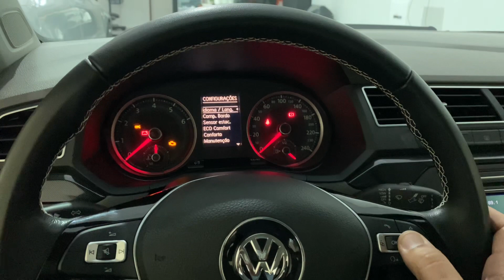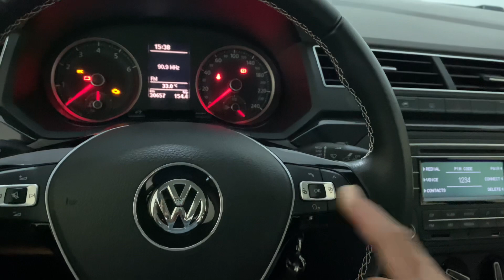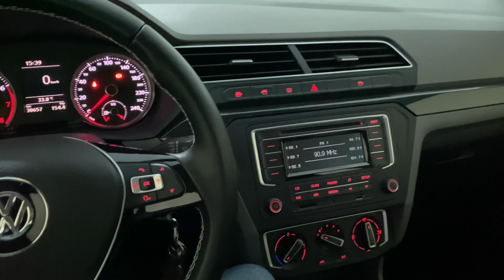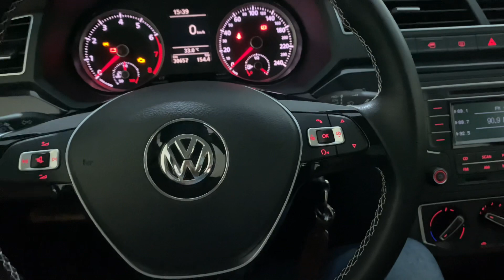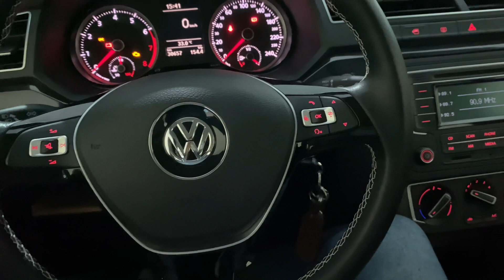Vw Voyage com volante multifuncional instalado no sistema original